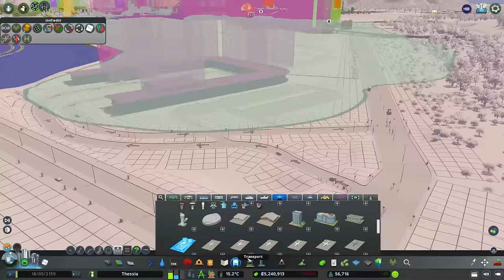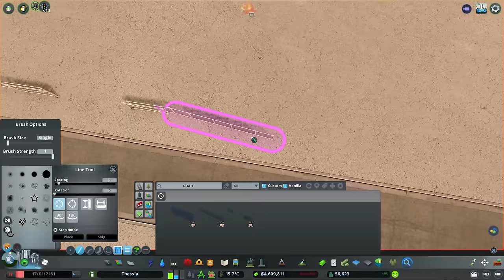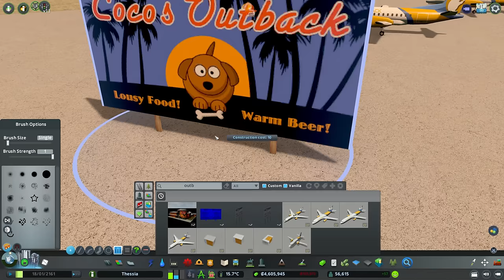Building A HUGE International Airport In Cities Skylines! | Thessia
Hello people and welcome to Thessia, our Australasia inspired chain of tropical islands. This map is a train only start, there are no 3 lane highways on Thessia and only a small national road to start out. Please enjoy our second modded build.

[FAQS]
- What map is this? Thessia by E6 & Carina

- What mods are you using? Here is my mod list

- What assets are you using? Here is my asset list

- Can I play with your save file? Yes, I release a public save every 10 episodes. Tier 3 patrons receive every file.

- How did you get your graphics like that? I am using the RenderIt Heat preset which is listed in the mod list. There is NO LUT.

- Will you add x/y/z mod or asset? There is enough in the game now with all packs & DLC.

- What DLC do you have? All of them and every new one as it comes out.

- Why are you not putting pipes under the roads? Huge waste of nodes and I need them for building. 81 tiles has an option to remove the need for them.

**MY MACHINE**
Display: Lenovo L24Q-30 LED 23.8" 2560 x 1440 QHD
Motherboard: ASUS PRIME B550-PLUS
Processor: AMD Ryzen 7 5800X
RAM: 64GB DDR4 (3200MHz)
GPU: NVIDIA GeForce RTX 3070
Microphone: Blue Yeti
Recording: OBS Studio
Editing: Adobe Premiere & Photoshop